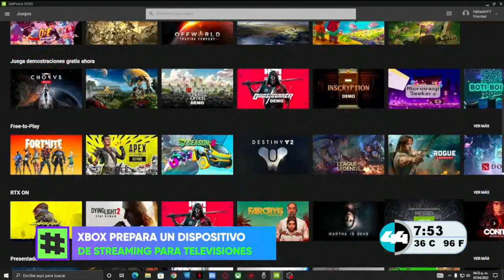chunklist w64575097 m3u8 20220607 205005